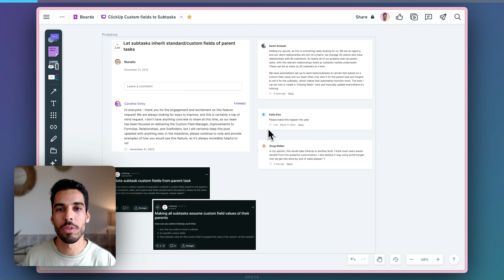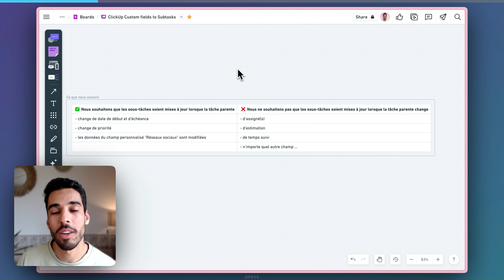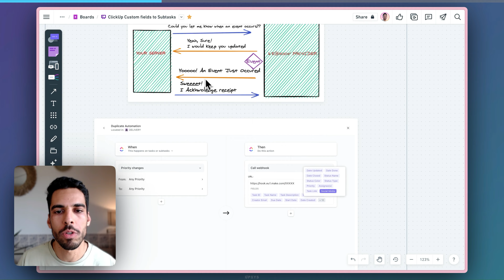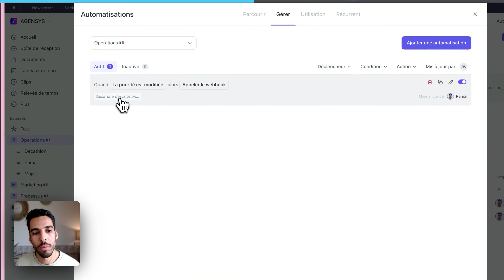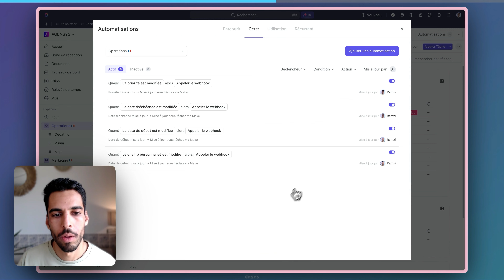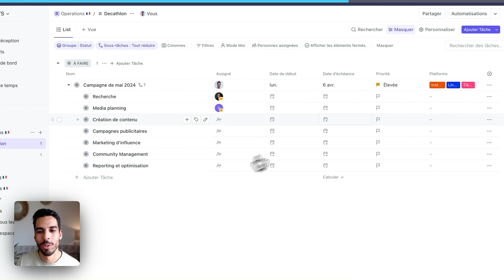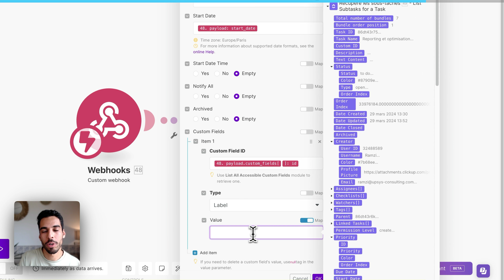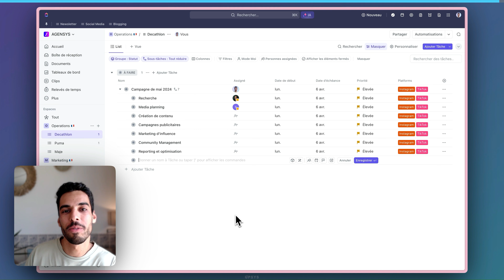Automatiser les champs de sous-tâches dans ClickUp (2024)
Découvrez cette automatisation ClickUp pour appliquer un champ de tâche à toutes les sous-tâches sans affecter les autres champs comme les assignés. Elle vous fera gagner un temps précieux ⚡

👋🏻 Qui suis-je ?
Bonjour ! Je suis Ramzi, un expert ClickUp. Sur cette chaîne, je vais vous partager des guides pratiques, des astuces, et des stratégies pour vous aider à tirer parti de ClickUp pour vos besoins en gestion de projet.

⏰ CHAPITRES
00:00 Automatiser les champs de sous-tâches
00:17 Introduction
01:23 Le Problème
02:18 La Solution
05:33 L'automatisation dans ClickUp
06:21 Mettre en place Make.com
08:16 Étape 1
08:48 Étape 2
10:22 Étape 3
12:43 L'automatisation
13:45 Conclusion